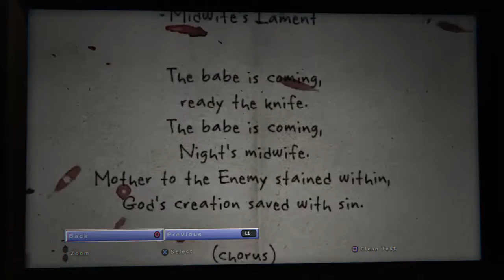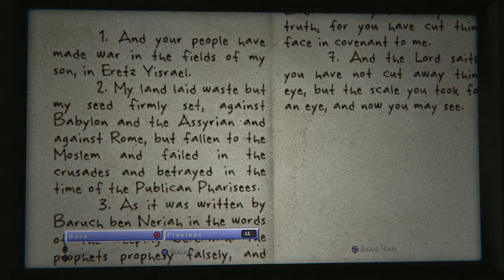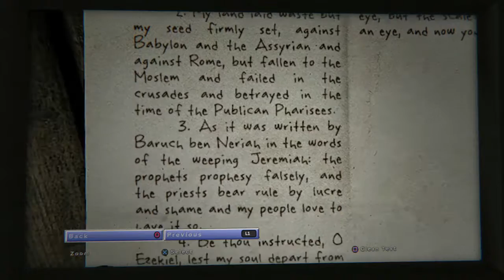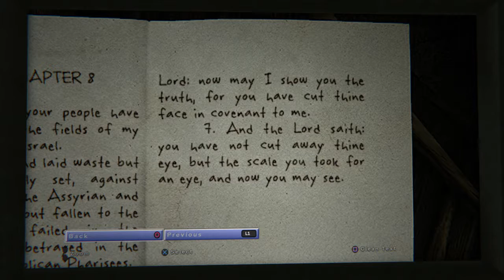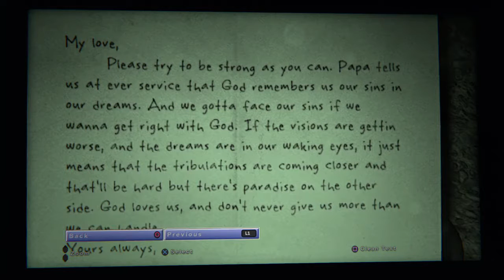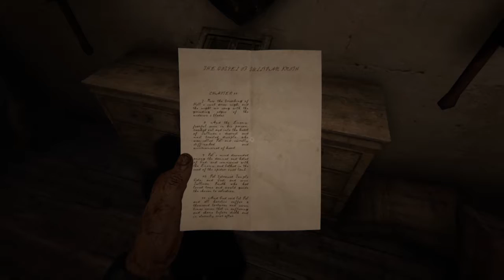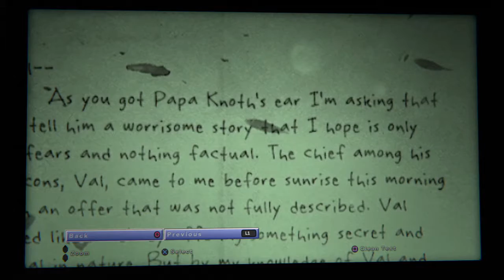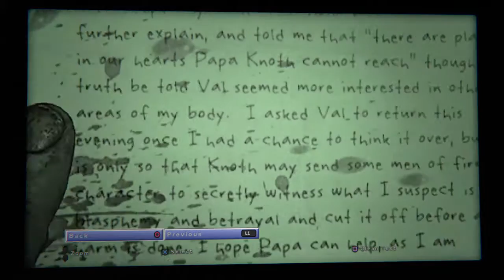Outlast 2 part 2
I just want to know about not lynn the  flasback girl